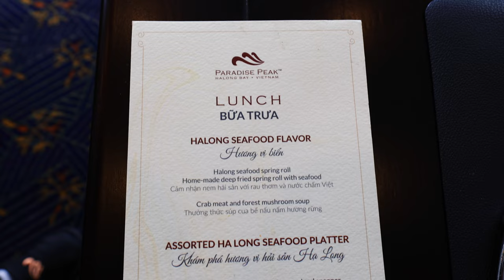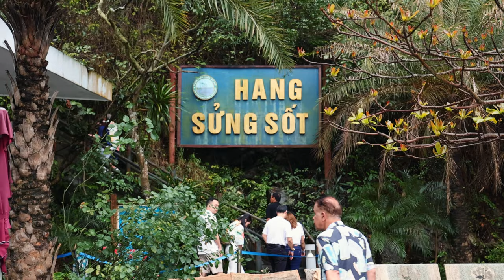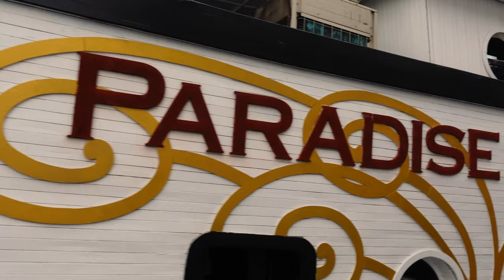BEST Luxury Cruise in Ha Long Bay // Paradise Peak Cruise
Best luxury cruise you can take in the UNESCO World Heritage Site of Ha Long Bay 🇻🇳. We spent 2 days 1 night on board the Paradise Peak cruise with Paradise Vietnam, a top rated cruise in all of Ha Long Bay. We stayed in their Superior Suite while visiting iconic spots such as Sung Sot Cave - the largest cave in Halong Bay, kayaking to Tung Sau pearl farm and hiking to the top of Titop Island for a panoramic view. A Vietnam travel guide!

Exploring the wonders of Ha Long Bay on a luxury overnight cruise with Paradise Vietnam! We kayaked around a beautiful fishing village, ventured above and around Titop island, hiked the largest cave in the whole bay, Sung Sot Cave, and dined like kings and queens!

Chapters:
0:00 Why This Cruise?
1:12 Boarding Paradise Peak
2:30 Superior Suite Room Tour
5:05 Seafood Lunch
6:07 Kayak Adventure
7:15 Titop Island
8:48 Ao Dai Dinner
10:34 Sung Sot Cave
12:48 Departue
13:38 Coming Up Next